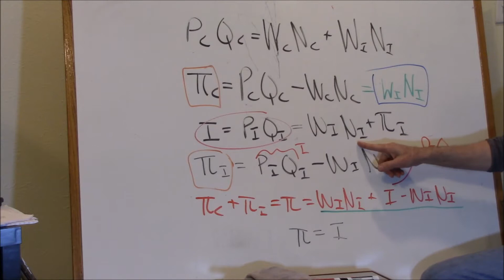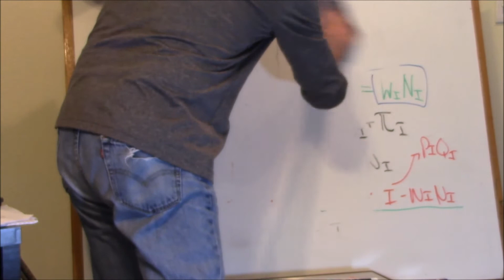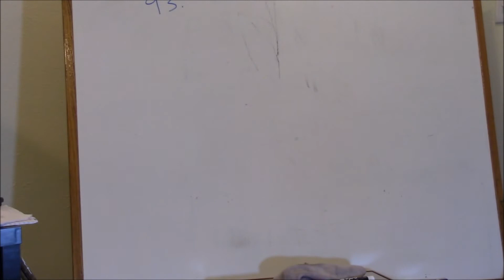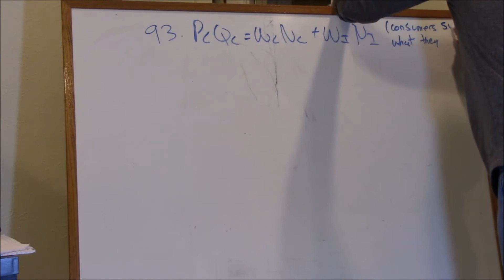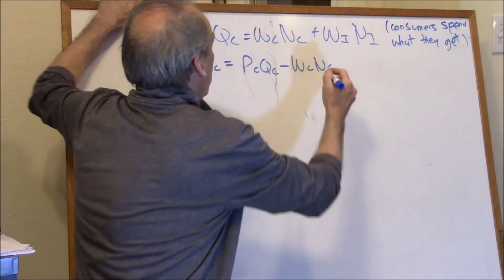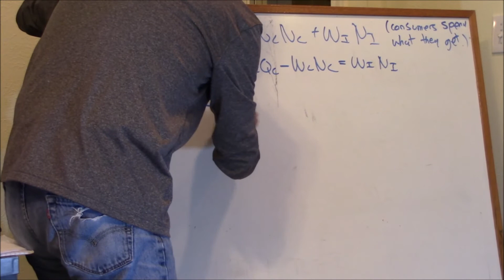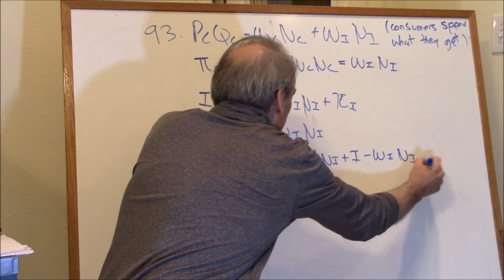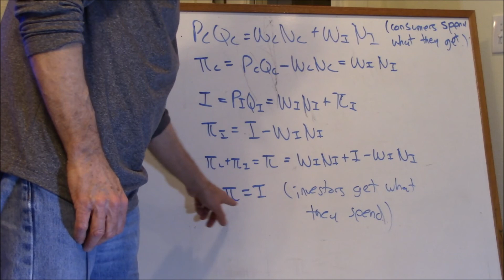3.04 Economics of Michal Kalecki, Part Two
Finishing off the math that shows that workers spend what they get and capitalists get what they spend.